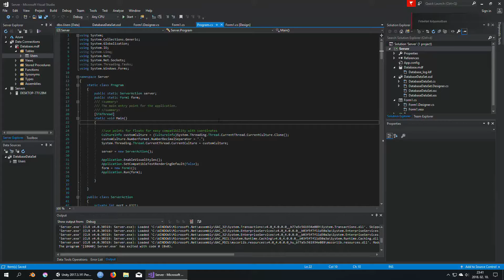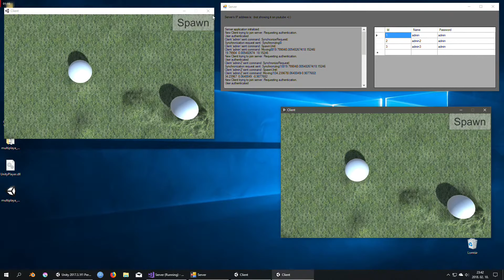Unity3D client-server-database communication using sockets free project download (link in desc.)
Server app is created using windows forms, database is simple localDB, using Visual studio's builtin solution. Clients are unity based of coz.